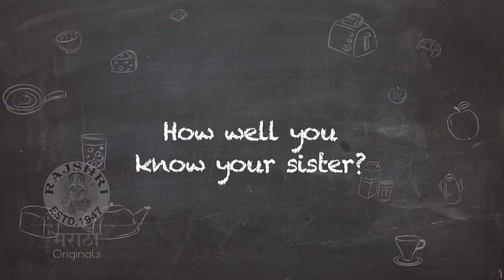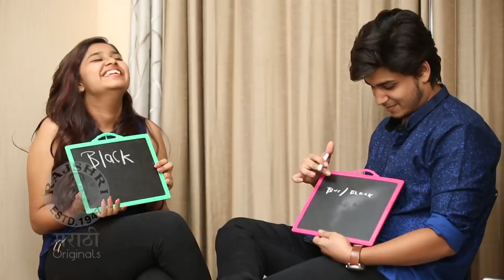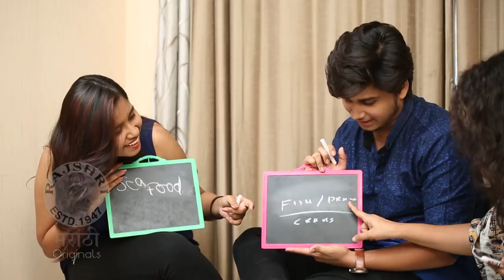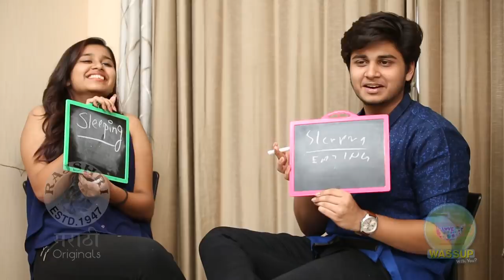WassUp With You | Episode 2 | Abhinay Berde & Swanandi Berde | Fun Chat With Brother & Sister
Watch episode 2 of our show WassUp With You with Abhinay Berde and his younger sister Swanandi Berde where they both talk about their special bond. Abhinay takes up a short quiz on how well he know Swanandi. In the end Abhinay makes Limbu Soda drink! Watch this video only on Rajshri Marathi.

Creative Producer - Shwetambara Sawant
Camera: Kavaldeep Jangwal, Puneet Rawat, Paresh Rawat
Editing: Advait Pansare
Content Head: Sonali Birje
YouTube Channel Manager: Anagha Dikay
VFX: Ravi Nadar
Producer: Neha R. Barjatya